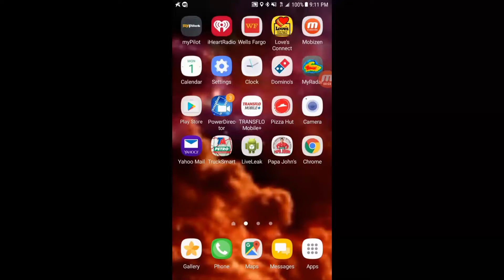When you're bored on a load.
This is not paid advertising. I just like this game, with cool graphics.  So I thought I'd share.